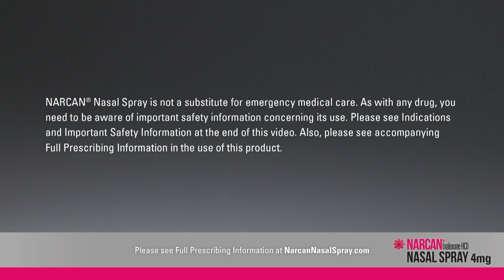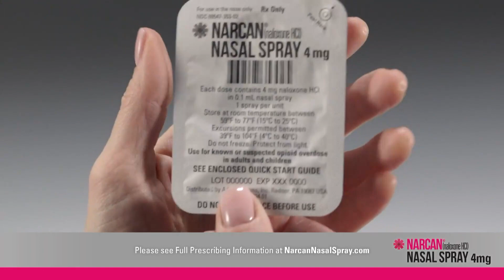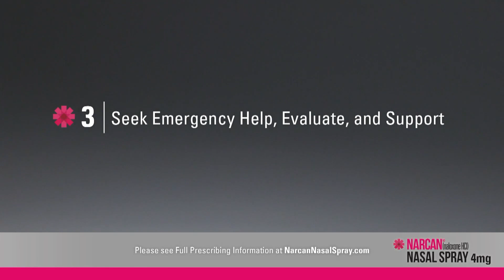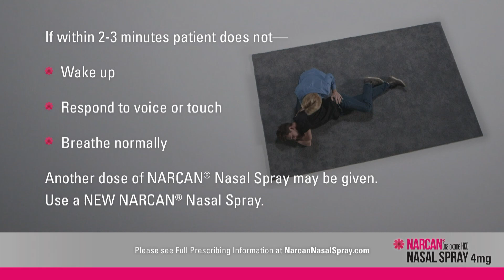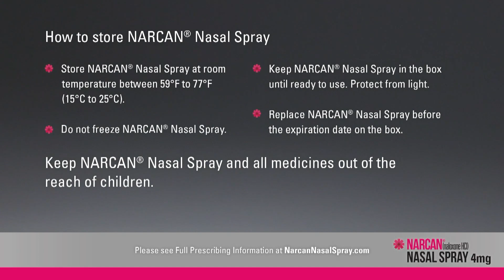"Saving Lives with Narcan" | Dr. Christopher Boe | Recovery Reinvented 2022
With the record number of drug overdose deaths plaguing our nation – one of the tools at our disposal to fight back is for everyone to carry and administer naloxone should an overdose situation occur. Naloxone, commonly known as Narcan, is a prescription medication that temporarily reverses an overdose to heroin or other opioid drugs – blocking the effects of opioids in a person’s system, helping to restore breathing. Narcan saves lives and offers people more opportunities to find their pathway to recovery.

Narcan training provided by Dr. Christopher Boe from Altru at the sixth annual Recovery Reinvented in Grand Forks, ND on November 3, 2022.